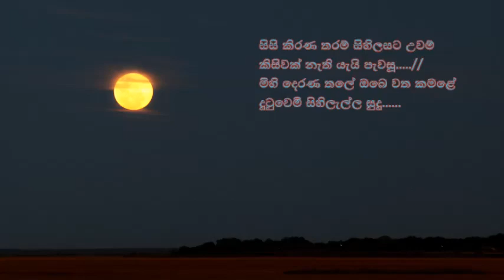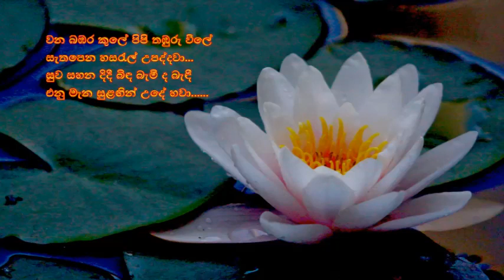Wana Bambara Kule - වන බඹර කුලේ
"වන බඹර කුලේ පිපි තඹුරු විලේ
සැතපෙන හසරැල් උපද්දවා...
සුව සහන දිදී බිඳ බැමි ද බැඳී
එනු මැන සුළඟින් උදේ හවා.

සිසි කිරණ තරම් සිහිලසට උවම්
කිසිවක් නැති යැයි පැවසූ. //
මිහි දෙරණ තලේ ඔබෙ වත කමළේ
දුටුවෙමි සිහිලැල්ල සුදූ.

දිය දිණිති පවා මල් කිනිති නවා
අතවනමින් කතා කළේ. //
මගෙ ගතට හුරු සහනය සපිරූ
ඔබ සුවඳයි නෙළුම් මලේ. "

තනුව සංගීතය හා ගායනය: මර්වින් පෙරේරා